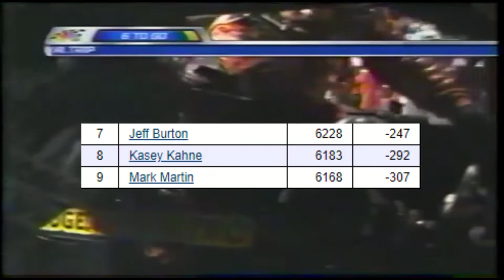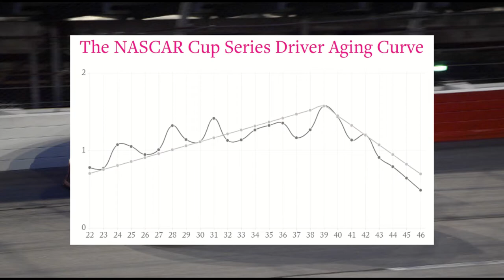The Heartbreaking Career of Kasey Kahne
One of the greatest What-Ifs in NASCAR's Modern Era. This is the story of Kasey Kahne.

Credits:

Motorsports Analytics

Weegeetrash
Apioeus
PikHacker

Knoxville raceway
Nascarvideoarchive
Friskynixon
Matt G
Jmac1287
Wfrncsu012
Vanbomstein
Mr oceancm3882
KingCuervo88
Delcrew
Jacobred00
iRacingJD
Yacinemomo
Edwards99rules
MotorRacingVideos
Mark Vidreiro
SprintRaceR24
BW Racing
Nascar videos
Racingcrashesnmore2
Barrikimi3
Ryan Holman
Cassie Moravetz
CrashRacing
AccessWDUN